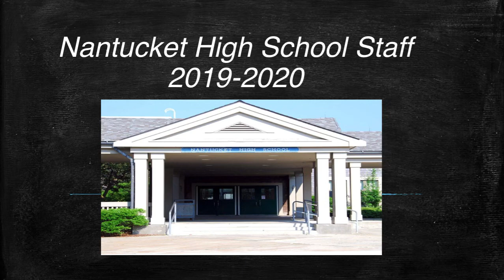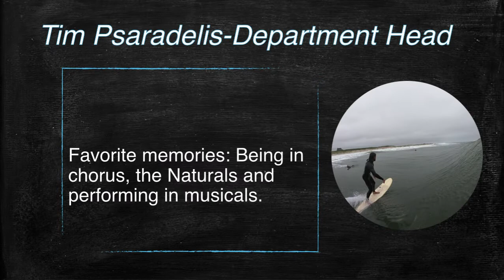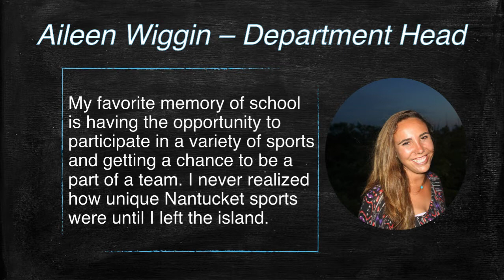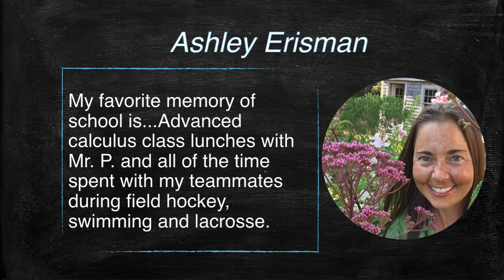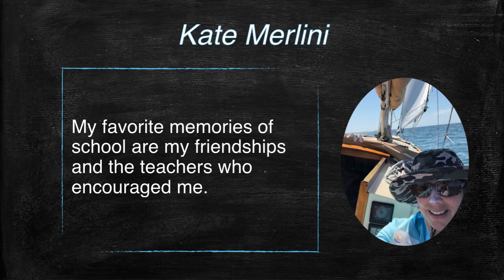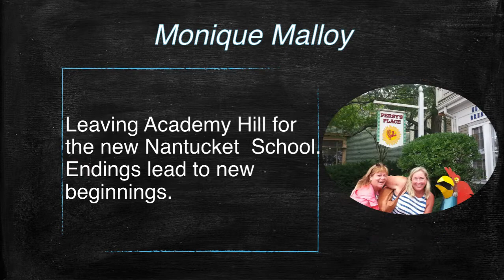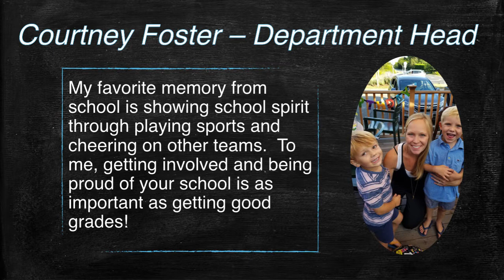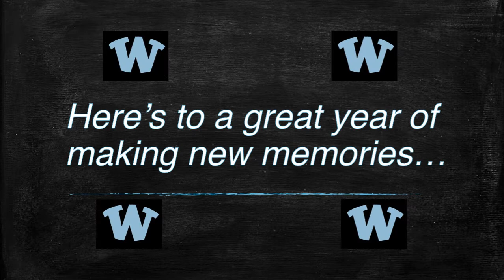staff video 20192020